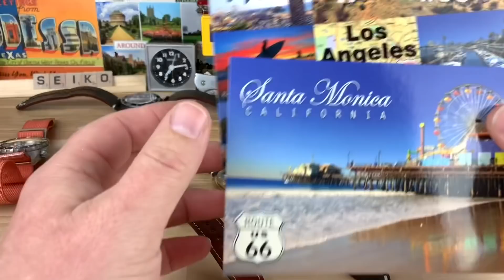Channel update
Write “lend in watch” for title

If you want to send something in to the channel
(Nothing gross or illegal)

Random Rob
801 S. Garfield Ave